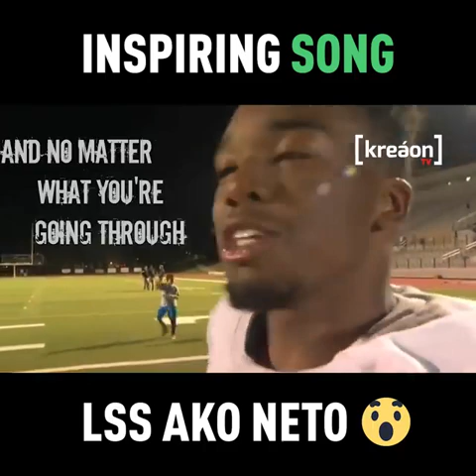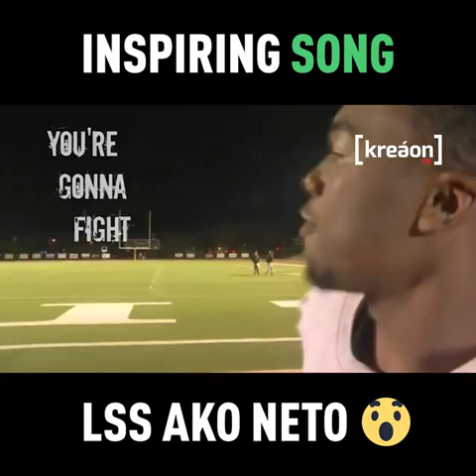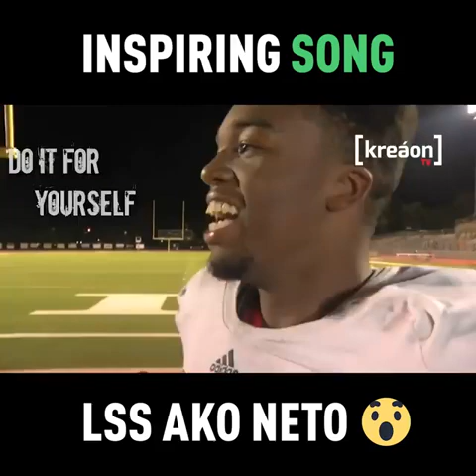LSS song: REGARDLESS of the SCOREBOARD Credits to schmoyoho